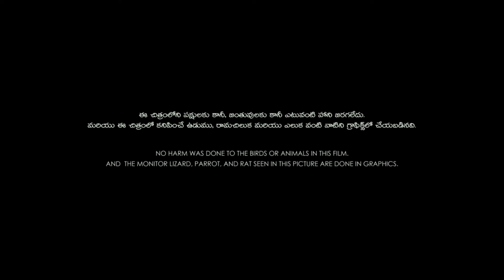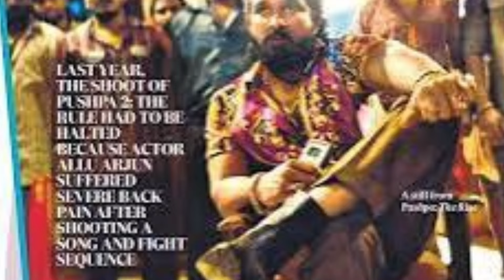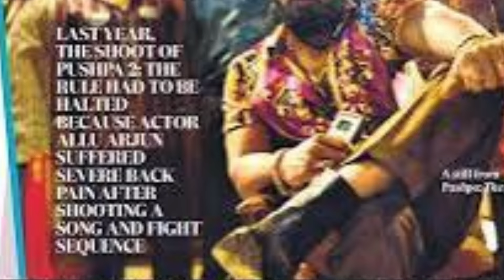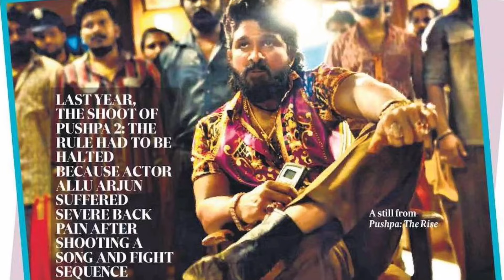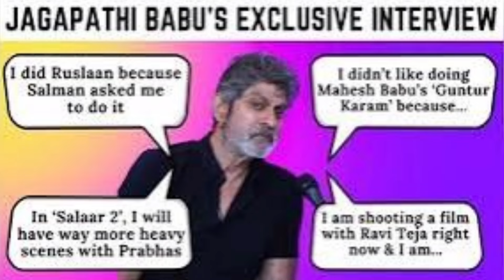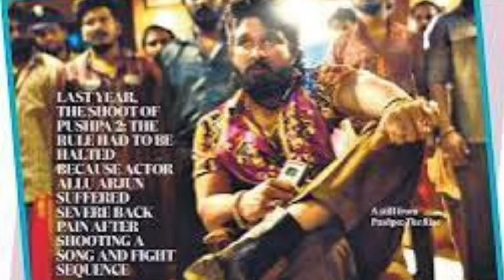Pushpa full movie telugu lo 2022 | Allu Arjun, Rashmika Mandanna, Fahadh Faasil Best Facts & Review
Pushpa full movie telugu lo 2022 | Allu Arjun, Rashmika Mandanna, Fahadh Faasil | HD Facts & Reviews

About Movie :
Pushpa: The Rise – Part 01 is a 2021 Indian Telugu-language action drama film written and directed by Sukumar. It stars Allu Arjun as the titular character alongside Fahadh Faasil (his Telugu debut), and Rashmika Mandanna while Jagadeesh Prathap Bandari, Sunil, Raj Tirandasu, Rao Ramesh, Dhananjaya, Anasuya Bharadwaj, Ajay and Ajay Ghosh play supporting roles. It is produced by Mythri Movie Makers in association with Muttamsetty Media. It is the first installment in the Pushpa film series, the film depicts the rise of a low wage laborer Pushpa Raj in the smuggling syndicate of red sandalwood, a rare wood that grows only in the Seshachalam Hills of Chittoor in Andhra Pradesh state.